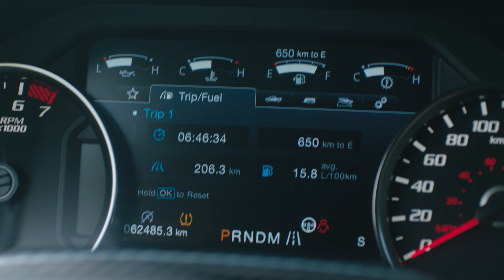Fanttik Tire Inflator, Inflate Anything, Anytime, Anywhere!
Fanttik X8 Apex- The powerful & portable tire inflator that can be used anywhere and anytime.
From pickup trucks to football, there is nothing X8 Apex can't inflate!
✅   Inflate All Kinds of Tires 45% Faster
✅  Maximum 150 PSI
✅  Up to 5 Preset Modes
✅  300% Stronger Battery
✅  Smarter Inflate With One Button